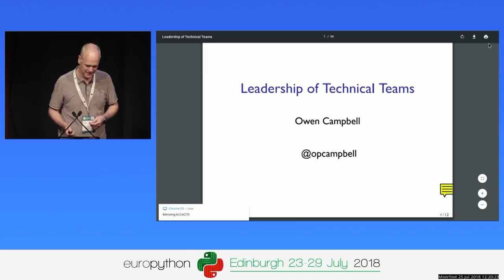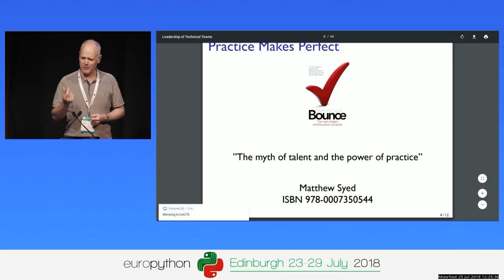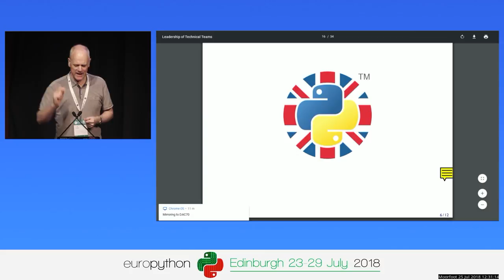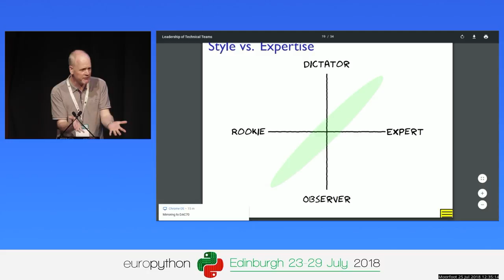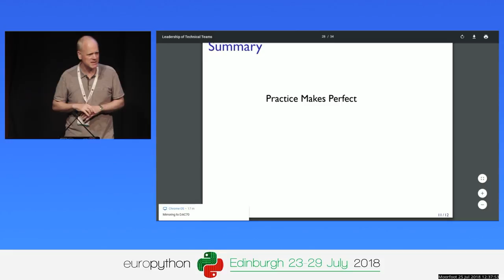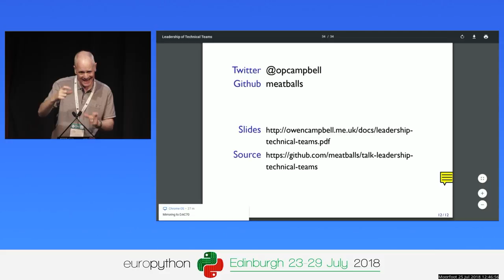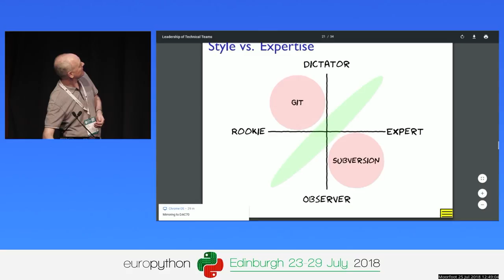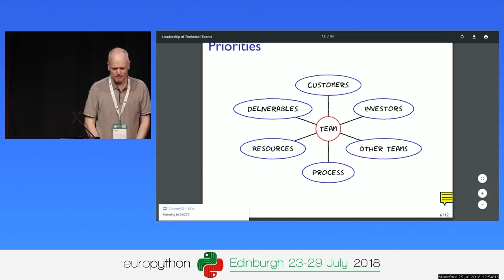Owen Campbell - Leadership of Technical Teams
Leadership of Technical Teams
[EuroPython 2018 - Talk - 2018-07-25 - Moorfoot]
[Edinburgh, UK]

By Owen Campbell

Over the years, I've led, and been a member of, numerous technical teams on a wide variety of projects. Based on that experience, this talk will describe my personal observations on the role of the leader in that sort of team.

The talk will be in 5 sections:

Introduction - A bit about my background so you can judge whether to bother staying for the rest.

Authority - Where it comes from and the challenges you might face depending on the answer.
Priorities - What should you be focussing upon?
Style - There are many leadership styles, but what's yours and what's appropriate for technical teams?
Process - What's your role in defining and managing process?

There is no prior knowledge or experience required whatsoever. The talk is aimed equally at anyone  considering a leadership role for the first time or who has been doing so for many years.